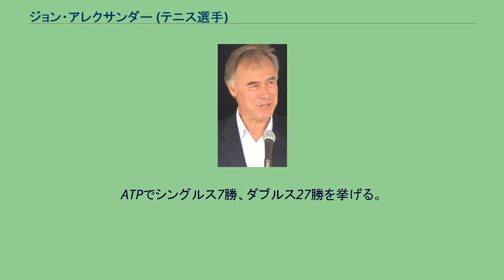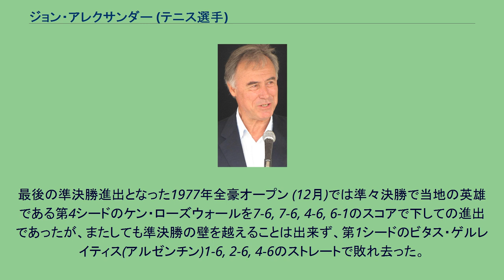ジョン・アレクサンダー (テニス選手)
ジョン・ギルバート・アレクサンダー（John Gilbert Alexander, 1951年7月4日 - ）はオーストラリア・シドニー出身の元男子プロテニス選手。
主に1970年代に活動し、4大大会男子ダブルスで2度の優勝と4度の準優勝を挙げた。
ATPでシングルス7勝、ダブルス27勝を挙げる。
ダブルス優勝の多くは同郷のフィル・デントと組んで獲得した物である。
1968年にプロ入り。
同年にはオーストラリアテニス史上最年少で男子国別対抗戦デビスカップの代表入りを果たす。
1974年にはデントと組んで出場した全豪オープン男子ダブルスでボブ・カーマイケル、アラン・ストーン組を 6-3, 7-6 で破り、3度目の決勝進出にして初優勝を遂げる。
それから8年後の1982年の全豪オープンで今度はジョン・フィッツジェラルドと組んで出場したアレキサンダーは決勝でジョン・サドリとアンディ・アンドリュースのアメリカペアに 6-4, 7-6 のスコアで勝利。
2度目の優勝を果たしている。
アレクサンダーはシングルスにおいても、全豪オープンで3度の準決勝進出がある。
初の準決勝進出となった1974年全豪オープンでは第2シードのジミー・コナーズ(アメリカ)に6-7, 4-6, 4-6のストレートで敗れ、2度目の挑戦となった1977年全豪オープン (1月)では準々決勝で第3シードのアーサー・アッシュ(アメリカ)を6-3, 6-4, 4-6, 7-6のスコアで破る金星を挙げるものの、続く準決勝では第1シードのギリェルモ・ビラス(アルゼンチン)に4-6, 6-1, 3-6, 4-6のスコアで敗れた。
最後の準決勝進出となった1977年全豪オープン (12月)では準々決勝で当地の英雄である第4シードのケン・ローズウォールを7-6, 7-6, 4-6, 6-1のスコアで下しての進出であったが、またしても準決勝の壁を越えることは出来ず、第1シードのビタス・ゲルレイティス(アルゼンチン)1-6, 2-6, 4-6のストレートで敗れ去った。
（結果として対戦した3人はいずれもそのまま優勝を成し遂げている） 現役引退後は解説業や女子国別対抗戦・フェドカップのオーストラリア代表監督を務めるなど、後進の指導を続けている。